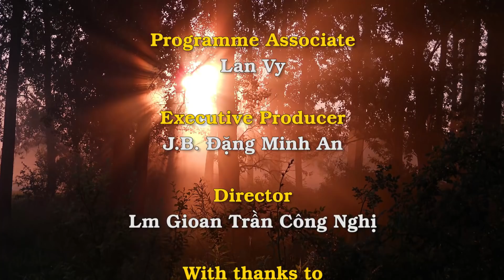Thế Giới Nhìn Từ Vatican 28/03/2019: Đại nghịch bất đạo – Làm hồ sơ giả cáo gian Hồng Y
• Công bố Tông huấn Hậu Thượng Hội Đồng Giám Mục về Thanh Niên
• Đức Hồng Y Sarah nói: Nguyên nhân của cuộc khủng hoảng lạm dụng tính dục là cuộc khủng hoảng sâu sắc về đức tin
• Đòn tiếp theo trong trào lưu bài Công Giáo tại Úc: Quốc hội bang Victoria dự định bãi bỏ việc đọc kinh Lạy Cha
• Hội Đồng Giám Mục Ba Lan bác bỏ những cáo buộc liên quan đến Thánh Giáo Hoàng Gioan Phaolô II
• Tuyên bố của Đức Hồng Y Stanisław Dziwisz: Đức Gioan Phaolô II trước các lạm dụng tình dục trong Giáo Hội
• Đức Hồng Y Philippe Barbarin: Tôi không hề bao che cho cha Preynat. Đó là một phán quyết bất công đối với tôi.
• Tại sao tôi phải xưng tội với một linh mục? Giải thích của Đức Bênêđíctô thứ 16